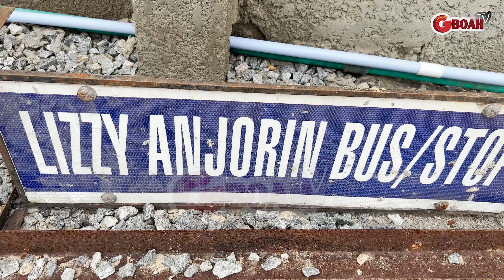Lizzy Anjorin Stormed Into Her 900 Million Naira Mall On Her Birthday, As She Owns Her Own Bus Stop.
See How Lizzy Anjorin Stormed Into Her 900 Million Naira Shopping Mall On Her Birthday, As She Owns Her Own Bus Stop.